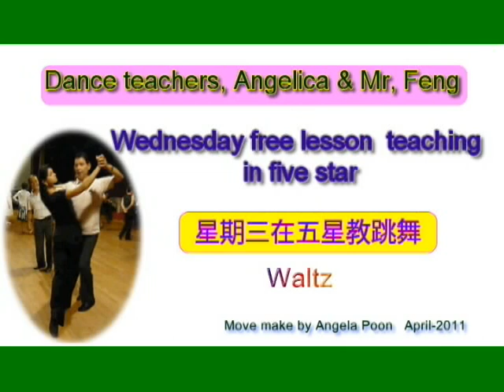Dance free lesson Waltz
I Love dance and good to learn in this free lesson